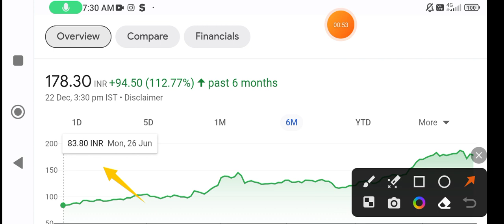BHEL share | bhel share news today | bhel share latest news today | bhel share target